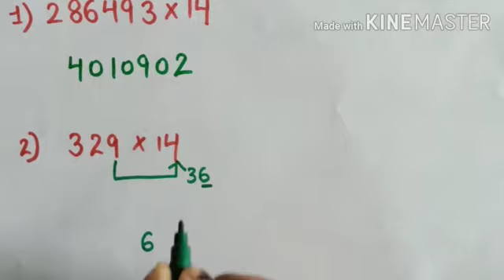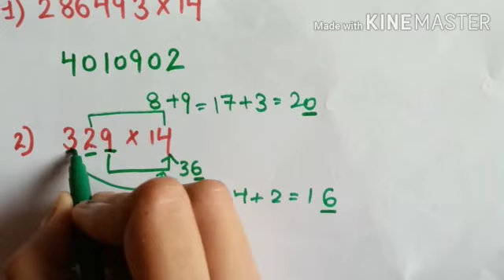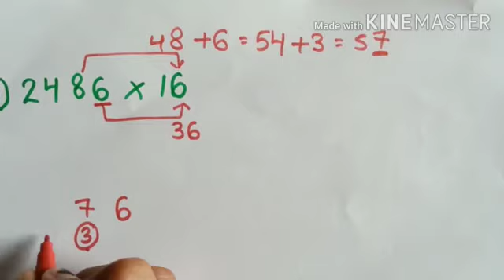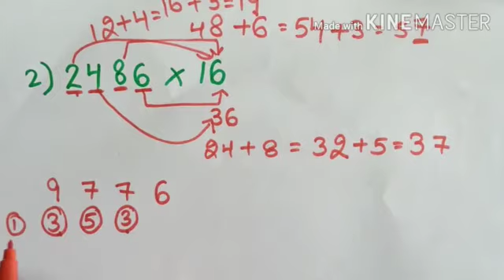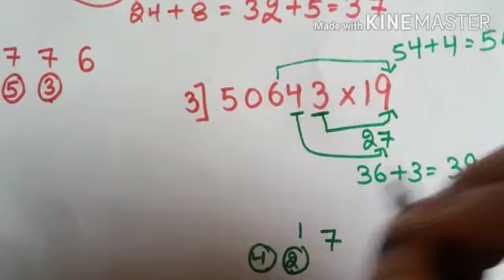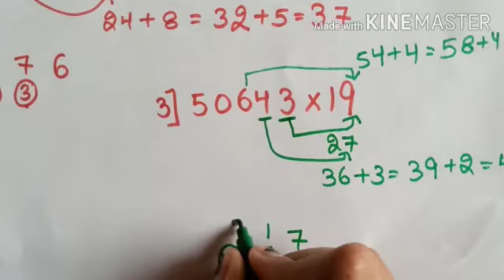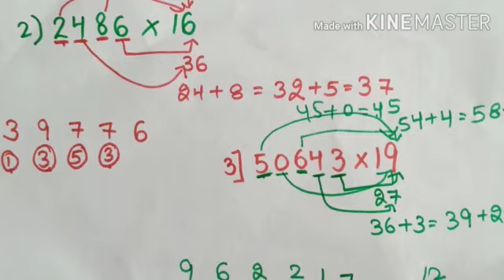Easy Tricks For Multiplication|Multiply any digit number with (12-19)in 3 seconds|Vedic Maths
In this video we are going to learn how to multiply any digit number with 12-19 in just 3 seconds.
In previous videos i discussed how to multiply any digit number with 11 only in 2 seconds if you haven't seen that video then must watch because these all tricks are interconnected with each other. click on the link below-

 After applying these tricks students can easily do the multiplication in a few seconds. This video will help the students to solve calculations quickly in their competitive examinations. Do watch this video tutorial to know.

Gupta Study Point always prefer the quality over quantity. Our main aim is to explain the concepts in very easy way along with examples so that students can easily grasp topic in a few minutes or seconds. We also prefer to use simple words so that students can understand easily. In this video we can explain short tricks of multiplication for the students so that they can easily do multiplication in a few seconds. I assure that after watching this video you can easily do multiplication without using calculator.

If you have any problem related to this trick then feel free to message me in the comment section.I will definitely resolve it as soon as possible.For more tricks stay connected.